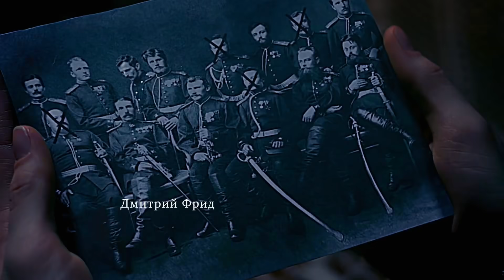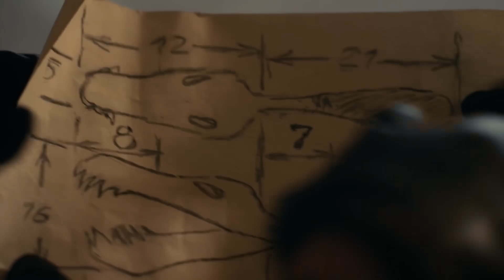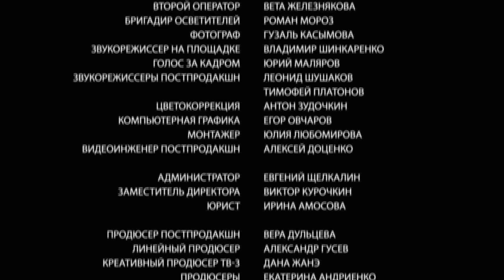Detective Anna. Russian TV Series. Episode 26. StarMedia. Detective. English Subtitles